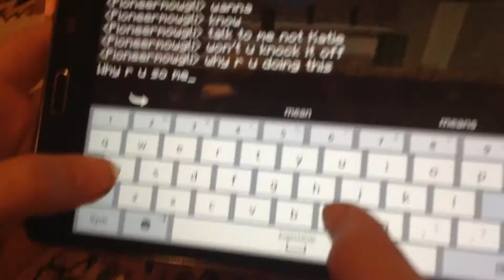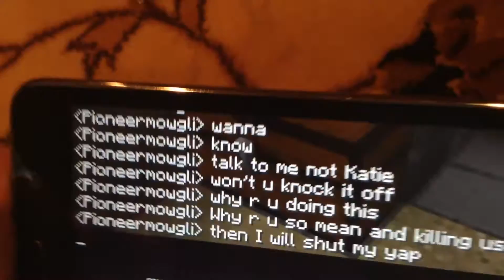REAL HEROBRINE SIGHTING PART 2